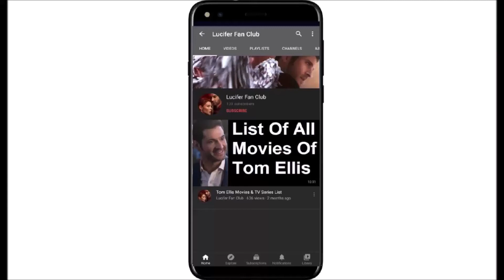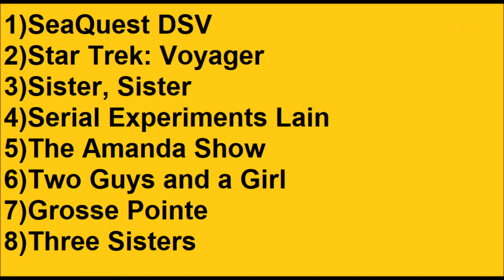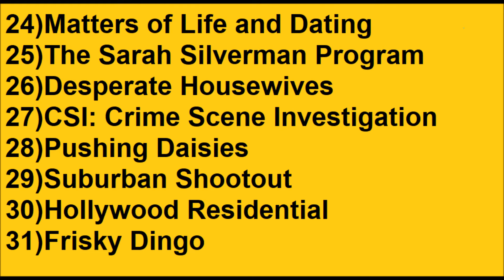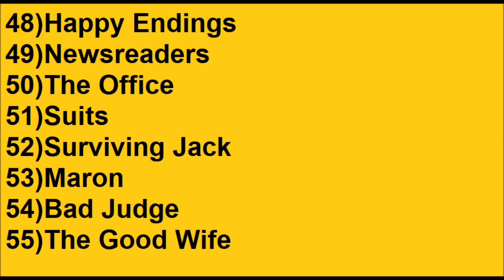Rachael Harris Movies And TV Series List